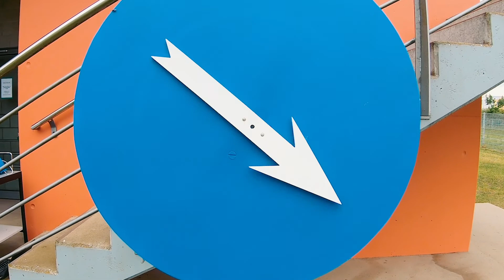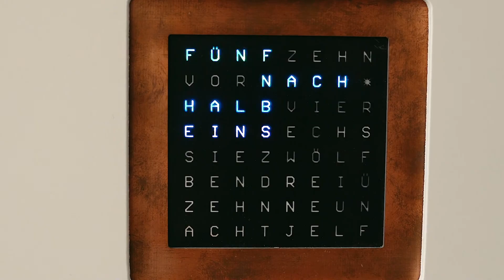Erst die Arbeit und das Vergnügen zugleich! // TH Lübeck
Die allerschönste Theorie bringt einfach keinen Spaß, wenn Sie sich nicht auch in die Praxis übertragen und anwenden lässt. Deshalb arbeiten unsere Studenten immer wieder an Herausforderungen, deren Hintergrund mal mehr, mal weniger ernst zu nehmen ist.

Prof. Dr.-Ing. Alexander Korff vom Fachbereich Elektrotechnik und Informatik gibt einen Einblick in die vielfältigen Praxisprojekte der Studierenden an der Technischen Hochschule Lübeck.

Finde heraus, was dir deine Zukunft als Student:in für Elektrotechnik oder Informatik bieten kann: